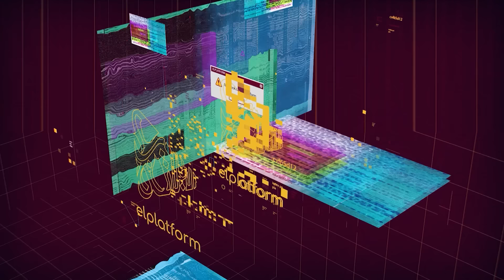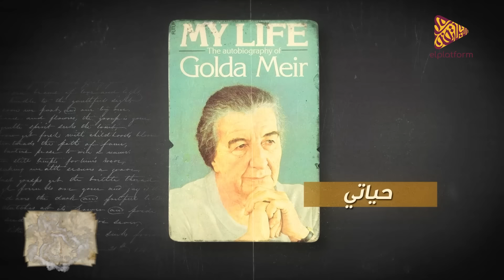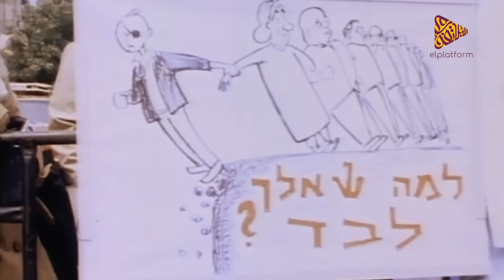البلاتفورم | جولدا مائير | أم اليهـ ـود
لمتابعة حساباتنا على باقي المنصات:
فيسبوك: